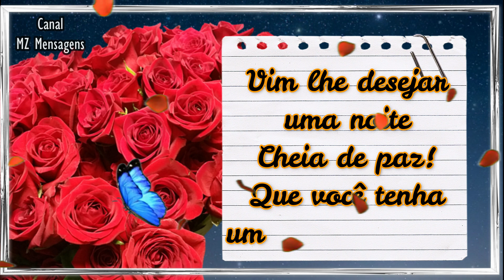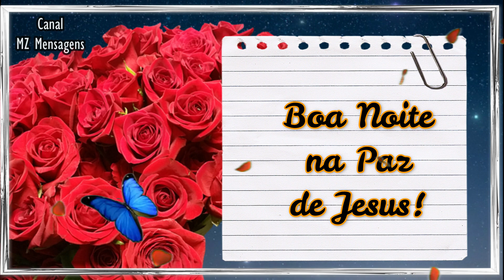Boa Noite / Receba esta Linda Mensagem / Tenha Sonhos Lindos!